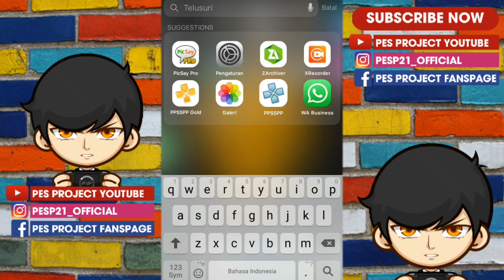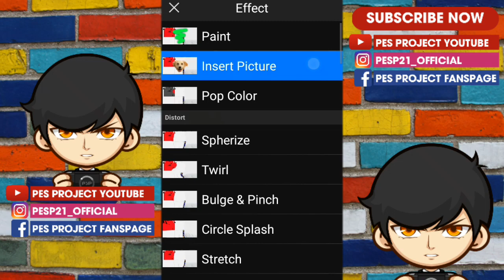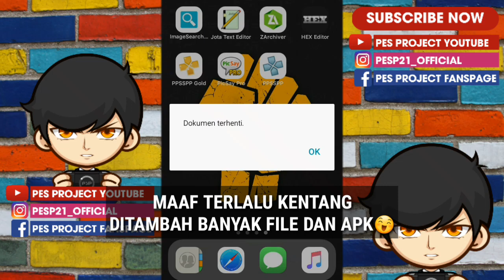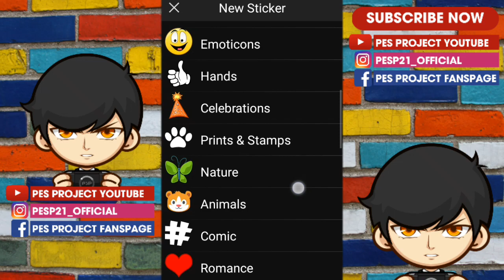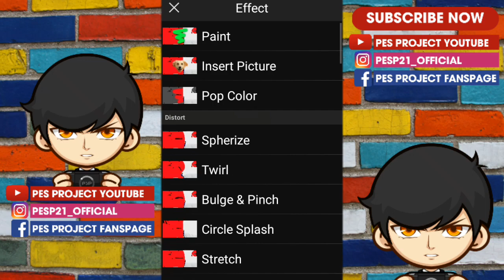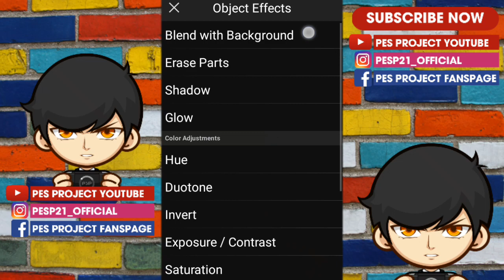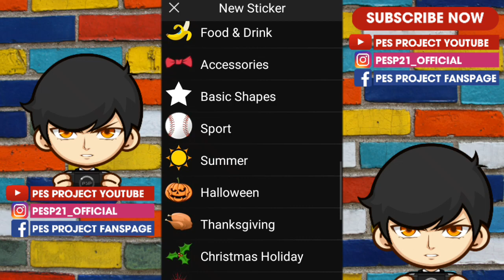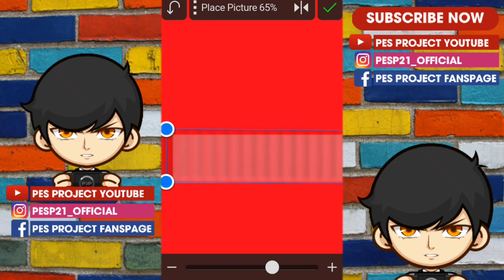GAMPANG!!! Tutorial Cara Membuat Kits For PES PPSSPP # 5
🎮Welcome back guys, apa kabar kalian semua? semoga selalu sehat yah termasuk dompet nya juga wkwk, disini gw sedikit berbagi cara membuat kits PES PPSSPP DIANDROID simak aja video nya dengan baik yah mohon maaf kalo suara nya kurang jelas sebab dikota gw gede bet dah angin heheh ;)

- Mediafire Link

Terima kasih buat kalian yang sudah subscribe, nah buat yang belum ayo subscribe agar kalian tidak ketinggalan video terbaru nya dan mod nya dijamin nyesel gak subscrine, sampe disini dulu yah sampai jumpa divideo selanjutnya bababayyyyyyyy. ✋